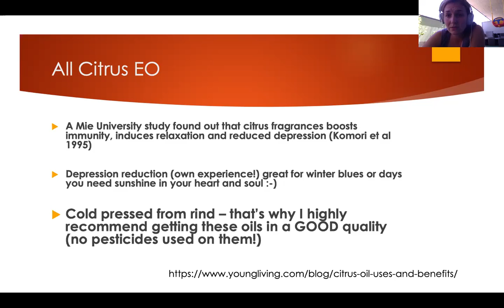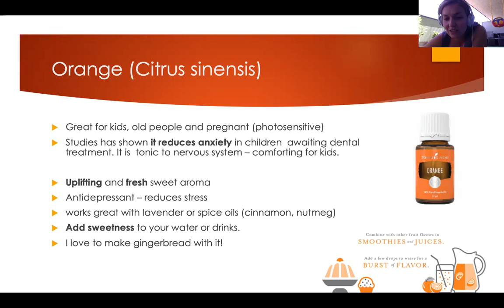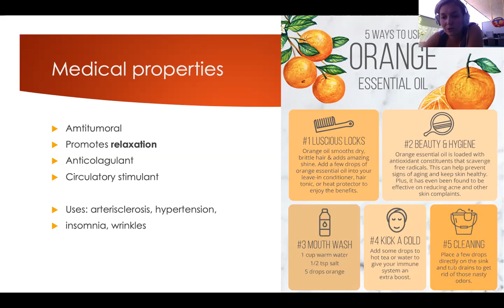Orange Essential Oil